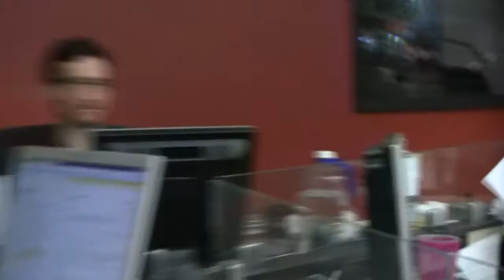John Curley will go to extreme lengths not to dress like you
John Curley suffered from "twinsies," again.